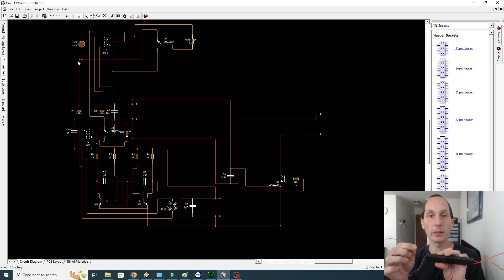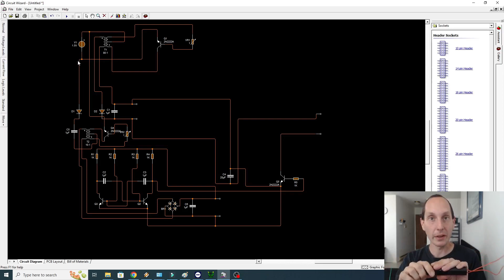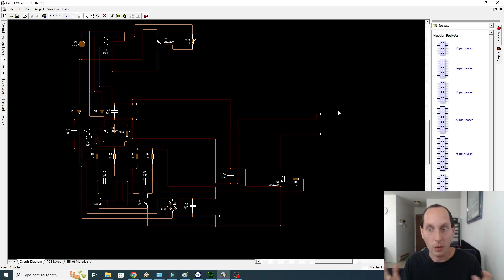Back EMF Powered Cap Dump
Here, I present to you an innovative method with schematic example designed for a high voltage pulse generator that repurposes the usually wasted parasitic back electromotive force (EMF). This repurposed energy is employed to manage a more sophisticated capacitor dump stage, circumventing the expense of utilizing additional traditional current at the primary power input stage.